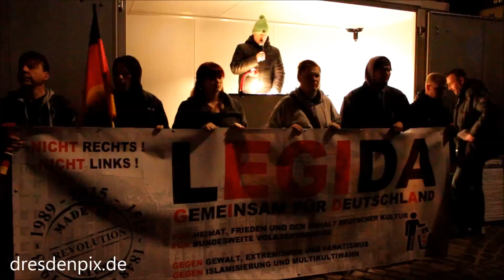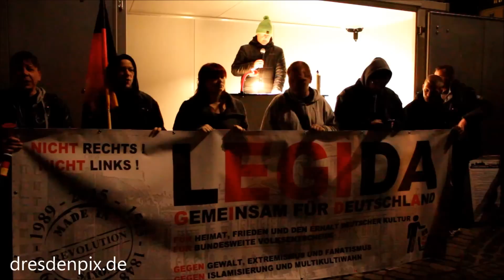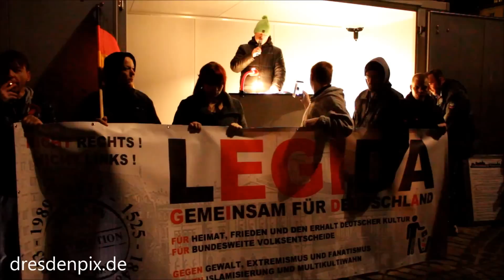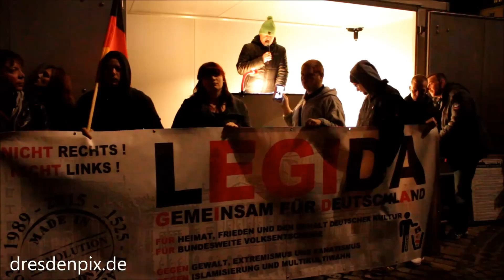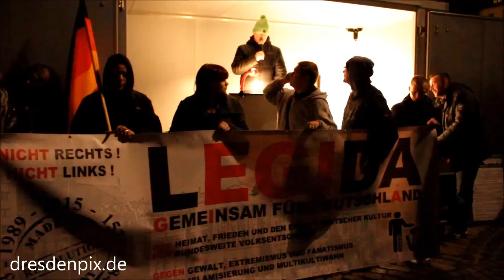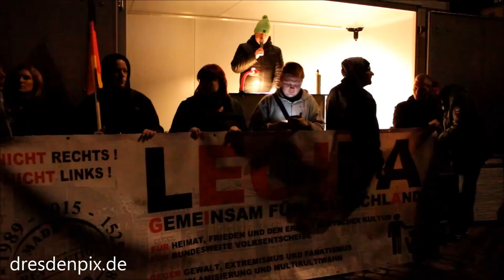Komplett und ungekürzt: Redebeiträge der Pegida vom 16.März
In Dresden gingen wieder 18.000 friedlich auf die Straße - Montag ist PEGIDA​ -Tag

Redebeiträge Bachmann und Silvio Rösler
Redebeitrag des Ägypters Morris Barsoum
Nationalhymne
Lichtermeer

Wenn euch das Bild/Video gefällt, dürft ihr es gern teilen und/oder hinterlasst einen Kommentar.

Schaut auch mal auf unserer Webseite vorbei.